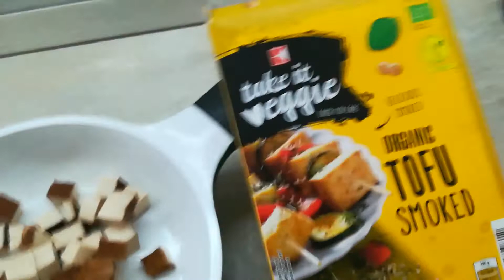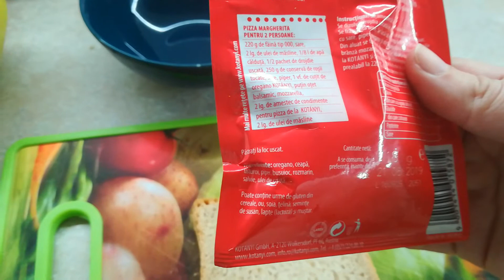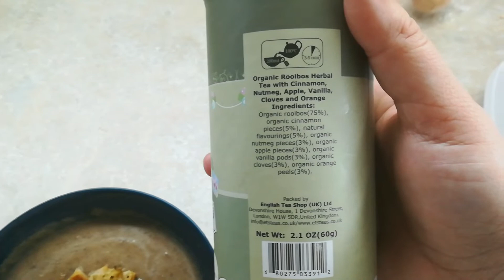Vlogster#13 - Ce mananc intr-o zi (de post/vegan)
Buna dragilor,

Pentru ca v-a placut videoclipul anterior de acest gen, astazi vin cu o varianta de post/vegana cu ce mananc intr-o zi! Enjoy!